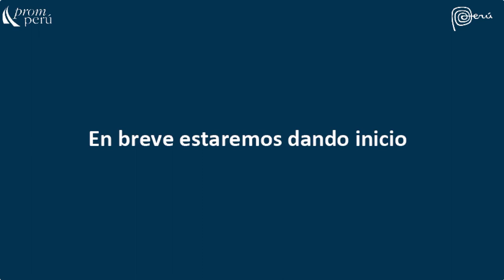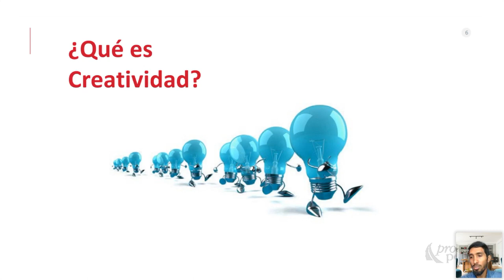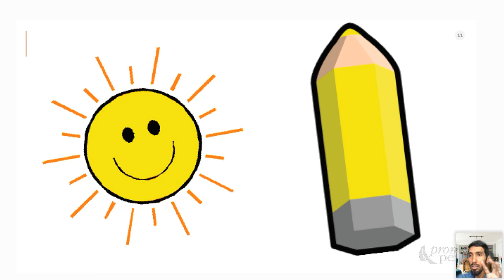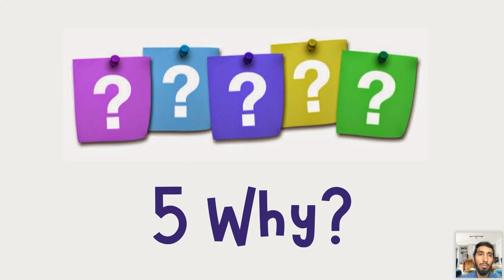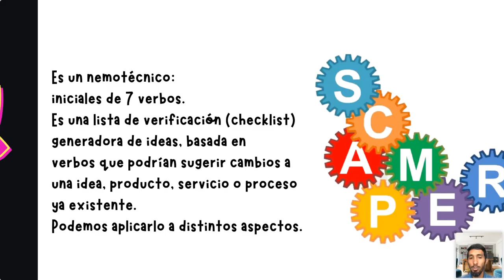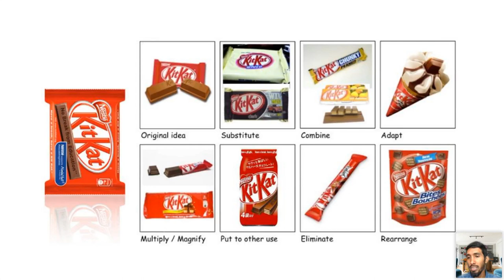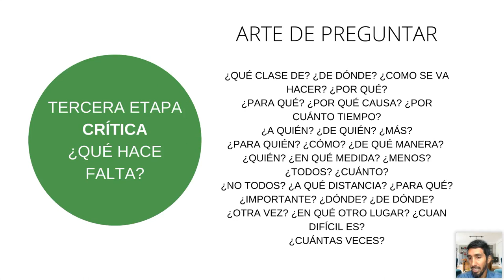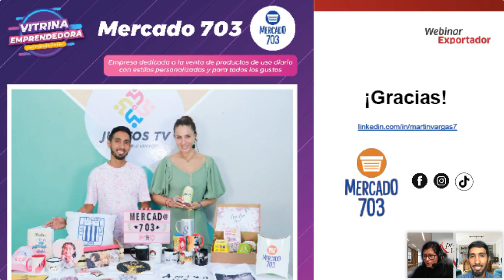Técnicas creativas para desarrollar una oferta exportable - 8 mayo 2024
Ponencia del Miércoles del Exportador. Vargas, Ricardo. Encontrarás la presentación y video en el Repositorio PROMPERÚ